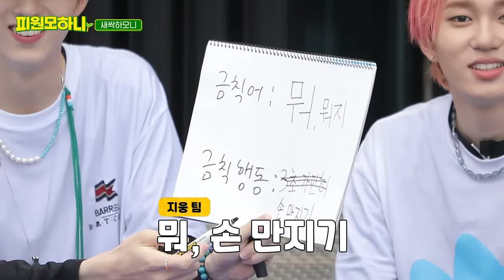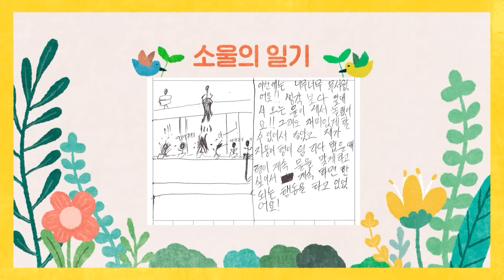[피원모하니] 새싹하모니 (SAESSAK HARMONY) EP.5 | 여름 특집 1탄! ‘위험한 초대’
무더위를 한방에 날려버릴 새싹하모니 여름 특집 1탄!
한 순간도 방심할 수 없는 피원하모니의 수(水)난시대💦